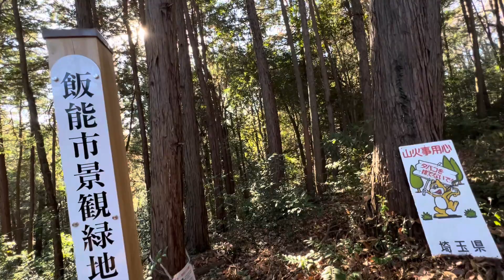天覧山、多峯主山 10 2024/01/06